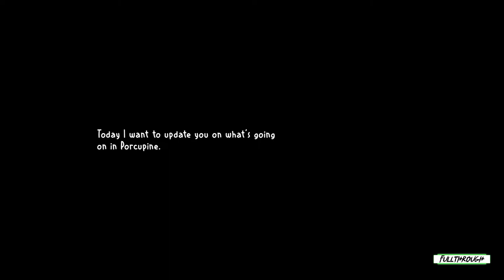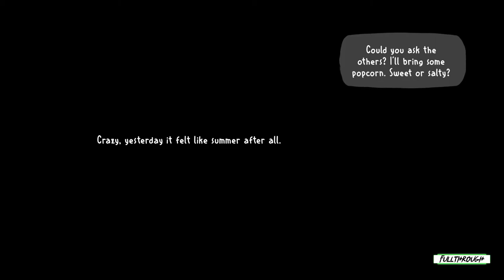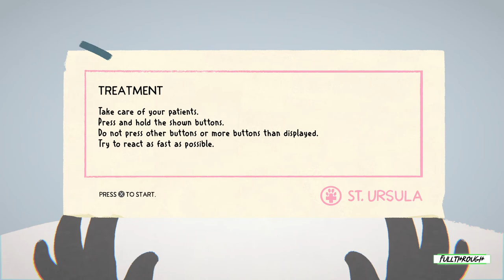Fall Of Porcupine Gameplay HD (PC) | NO COMMENTARY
I hope you find this Fall Of Porcupine gameplay no commentary video useful.Leave a like and share with your friends if you can ;) .Soon I'll be uploading some new videos about more games.

★ My PC ★
Gigabyte B450M AM4 Motherboard
8 Cores AMD Ryzen 7 2700 Processor
16GB RAM DDR4 2400
GTX 1660 ti 6GB GDDR6
2TB de disco duro HDD